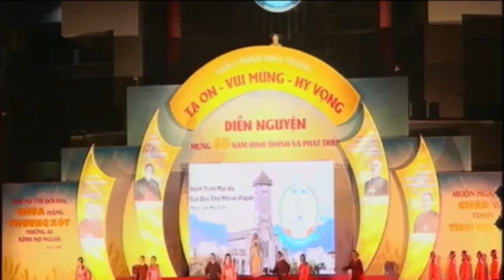60 NĂM GIÁO PHẬN NHA TRANG - TRI ÂN ĐC MARCEL PIQUE LỢI